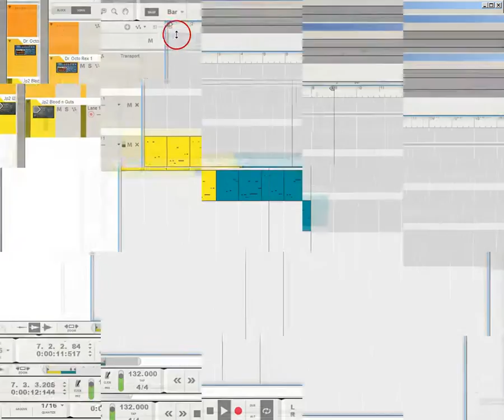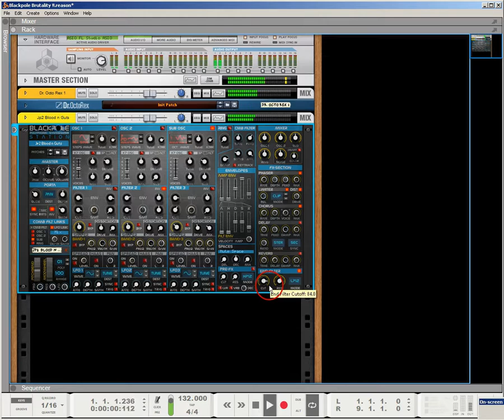Короткое время с Blackpole :)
A short time with Blackpole